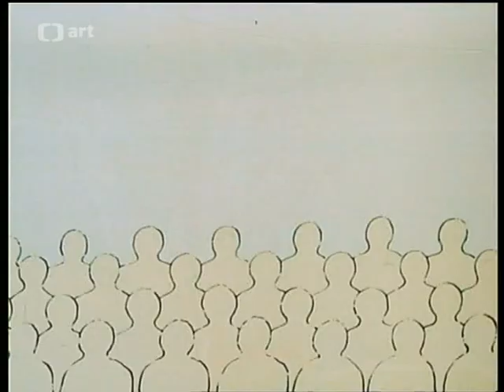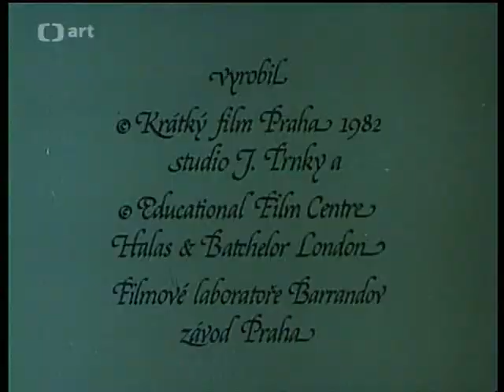Players (1982) (プレイヤー)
A film directed by Petr Sis. Vaclav Strnad from The boy from poster worked here, while the editor is Magda Sandersova which is later worked in Slovak TV show about the grandpa's cottage (Dedusko vecernicek).
CZ title: Hraci